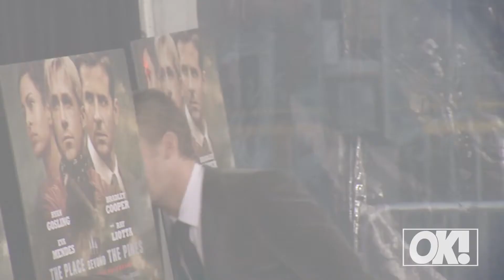Hush, Hush! 5 Celebrities Who Kept Their Pregnancies A Secret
Kylie Jenner may have shared every moment of her teenage years on camera, but the young reality tv star who is reportedly due in February, has yet to comment on her pregnancy, which seems to be a common trend in Hollywood. We’re taking a look back at all the stars who kept their pregnancy a secret!